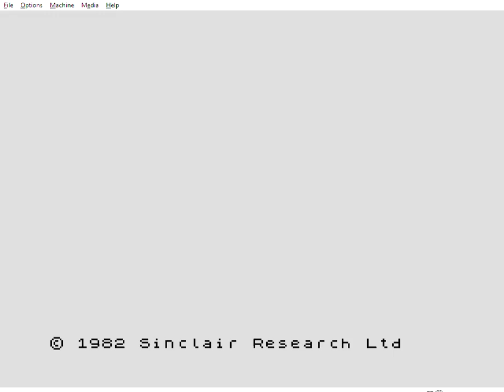Rip Hic 256b by Kaszi75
256 byte intro for ZX-Spectrum 48K,
released at Lovebyte 2023,
ranked 19th in Old School 256 Byte Intro Compo